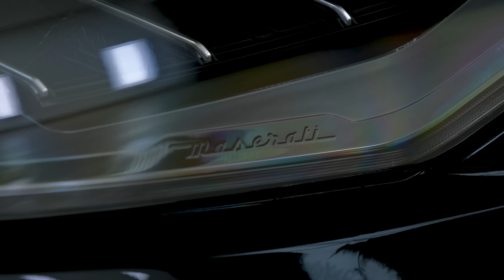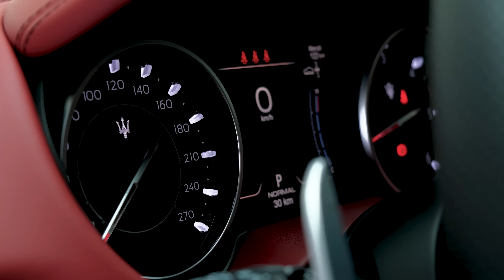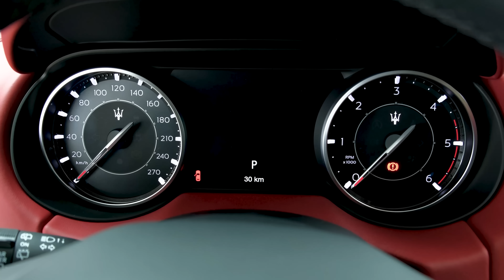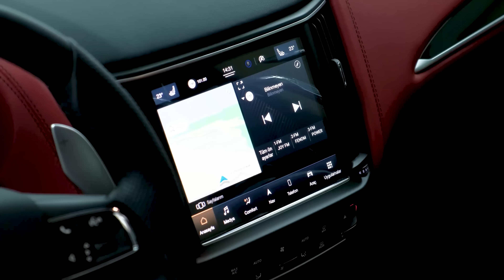2021 Maserati Levante - Exterior and interior Details (Magnificent)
Highs Seductive exterior styling, growling exhaust note, quick acceleration times.
    Lows Second-class interior switches, not as cargo-friendly as the competition, expensive pricing.
    Verdict It might not be as polished as its rivals, but the Maserati Levante offers an intoxicating combination of style and substance.

Overview

There's something about the 2021 Maserati Levante that just screams Italian exclusivity. Perhaps it’s the SUV's seductive bodywork or it distinctive trident logo in the grille. More likely, it's the Levante's hot-blooded powertrains, which emit intoxicating sounds through its exhaust pipes. While many of its rivals start with a turbocharged four-cylinder and graduate to a V-6, the Levante skips the four, offers a twin-turbo V-6 as standard, and allows buyers to opt for a 590-hp twin-turbo V-8. Maserati also offers traditional Italian luxury inside, including optional leather-and-silk upholstery courtesy of Ermenegildo Zegna. But, due to some unfortunate parts sharing with more common Jeep models, the Levante's luxury cabin isn't fully realized. Still, its boutique nature and head-turning styling makes it a desirable choice for buyers whose neighborhoods are already filled to the brim with SUVs from Audi, BMW, and Mercedes-Benz.

The Levante receives Maserati's new infotainment interface for 2021, but unlike its sedan siblings—the Ghibli and Quattroporte—it sticks with an 8.4-inch display. The new software is based on Google's Android Automotive and offers a voice-activated virtual assistant, in-dash navigation, Apple CarPlay, and Android Auto; a wireless charging pad is also new this year.
Base: $75,985
GranLusso: $81,985
GranSport: $81,985
S: $86,985
GTS: $123,585
Trofeo: $151,485

Although it adds more than $10,000 to the bottom line, we'd spring for the S model and its more powerful twin-turbocharged V-6 engine. The S also adds 19-inch wheels with a staggered setup, a leather interior with stitched dashboard and door panels, and steering column-mounted paddle shifters.

While the Levante is not the quickest or the most powerful performance-oriented luxury crossover, it certainly plays one of the better soundtracks. Under the hood of most Levante models is a twin-turbocharged V-6 routing its 345 horsepower—or 424 horses in the S—to all four wheels through an eight-speed automatic. In our testing of a Levante S, it delivered a zero-to-60-mph time of 5.1 seconds, besting the Mercedes-AMG GLE53. The GTS and Trofeo models come with a twin-turbo V-8 making 550 and 590 horsepower, respectively. In our testing, the GTS launched itself to 60 mph in just 3.8 seconds, while the Trofeo did it in 3.6. With its adaptive shocks set in Sport mode, the Levante's ride is jarring when driving over all but the smoothest road surfaces. Comfort levels are much more agreeable, though hardly supple, with the shocks in their default setting.

On paper, the Levante is no fuel-sipper. In fact, its EPA estimates for V-6 models—16 mpg city and 22 mpg highway—are closer to V-8–powered rivals than to other V-6s. In our real-world testing, however, the V-6 impressed us with a highway fuel-economy result much higher than its ratings suggested with a 24 mpg result. The V-8–powered models earned ratings of 13 mpg city and 20 mpg highway and delivered 20 mpg in our testing.

At first glance, the inside of the Levante appears rich and well-appointed, especially in our Levante S test vehicle, which featured the full-leather treatment in a rich dark-brown hue. Open-pore wood trim, a leather-covered dashboard, tasteful chrome accents, and the traditional Maserati analog clock all give the Levante a classy and old-school luxury ambience. Looking closer, however, reveals parts that are obviously shared with other Fiat Chrysler brands—for example, the window switches, wiper-control stalk, and ignition button are the same as the Jeep Cherokee's—which is a disappointment. The controls are functional, though, and better than some of the ergonomically questionable examples Maserati has come up with on its own over the years. Speaking of ergonomics, the driving position in the Levante is great and clearly set up for spirited motoring. Like a pair of Versace stilettos, the Levante puts a big emphasis on style. Its cargo area still accommodated a respectable number of our carry-on suitcases (eight behind the rear seat, 19 with the rear seats folded), even if others in this segment fared much better. Park them all side by side, however, and the Maserati's bravura overshadows the practicality of its rivals.